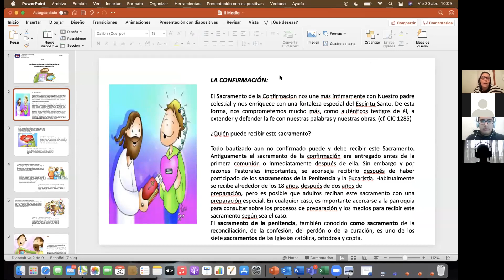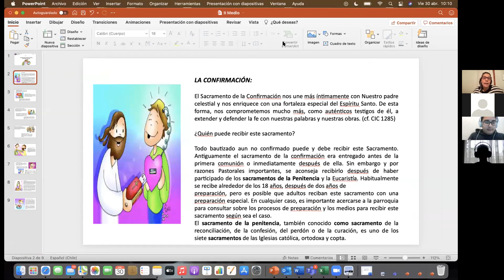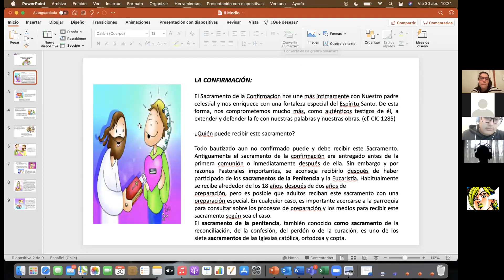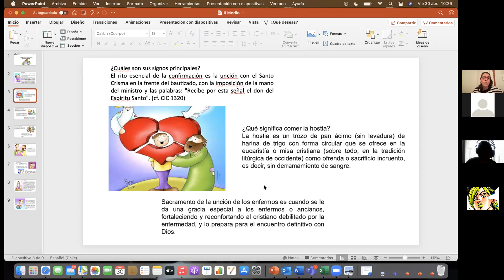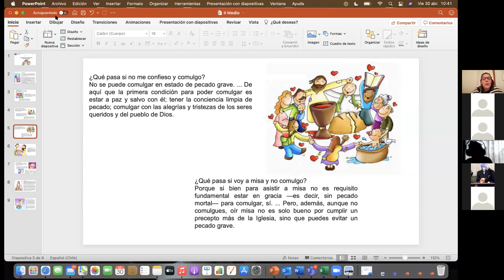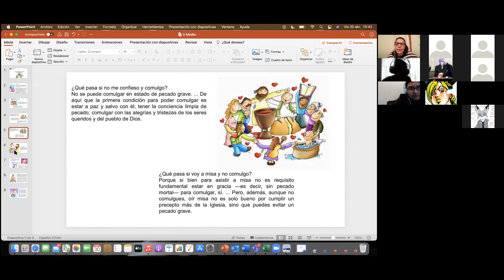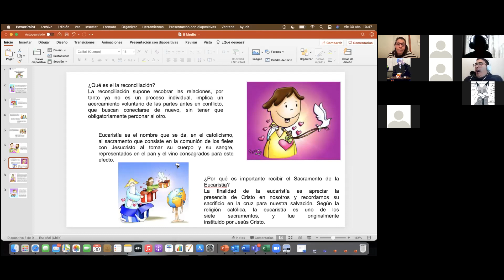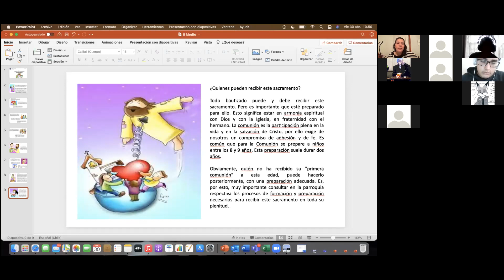zoom 2dosABC Religión 30/04